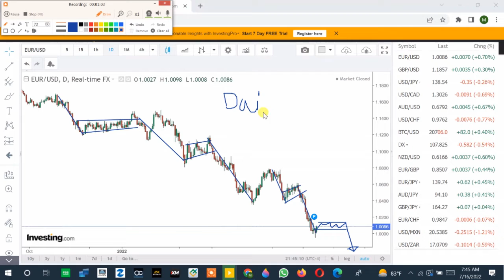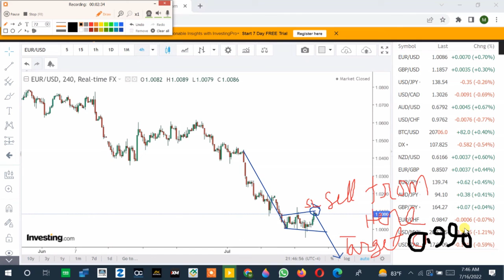Live Market Analysis EURUSD/Forex Signal/Live Market Analysis/Live forex Market Forecast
Forex trading,
Forex trader,
Forex Market,
Online Business
priceaction trading,
forex strategies
Structure trading
Day Trading
Stock market
Technical analysis